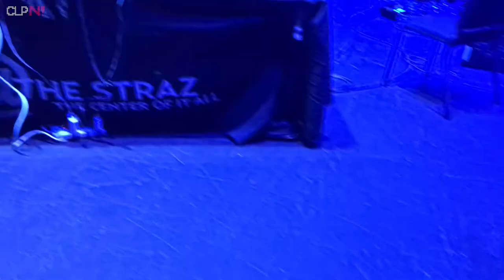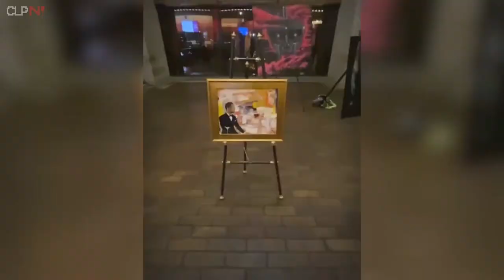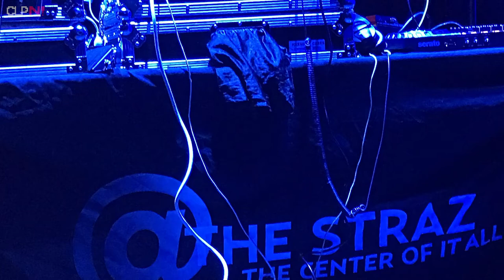Black Art Gala 2022 at the Straz Center for the Performing Arts (Tampa)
CLP Nation correspondent Jimbo Shrump captured a few key moments at this glorious evening - FRI 21JAN - where hundreds gathered at the @thestrazcenter in Tampa, FL to celebrate black artists and their achievements.

If you enjoy this recap of events, please consider liking, commenting & subscribing to let us know and to stay in tune as we bring you more original content from these and other amazingly talented & driven artists with whom we cross paths.

Follow @thenicosweet on YouTube!